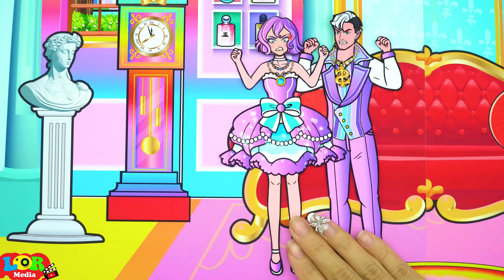[🐾 DIY Dolls🐾] Poor Elsa Frozen Become Rainbow Rapunzel Rich - LOL Surprise DIYs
0:00 Poor Elsa Frozen Become Rainbow Rapunzel Rich
► About LOR Channel:
Hello! 💚 Thank you for coming to TH Paper TH Channel! 💕 Have a nice time watching video on our channel. Paper Dolls is my greatest passion of all. I will be sharing a kinds of tutorial here in my channel for every craft lover. Give your feedbacks, comments and likes my videos!
► The TH Paper TH Channel and all of its videos are not “directed to children” within the meaning of Title 16 C.F.R. § 312.2 of CHILDREN'S ONLINE PRIVACY PROTECTION ACT (USA) are not intended for children under 13 years of age. TH Paper TH CHANNEL and its owner(s), agents, representatives, and employees do not collect any information from children under 13 years of age and expressly deny permission to any third party seeking to collect information from children under 13 years of age on behalf of TH Paper TH CHANNEL. Further, TH Paper TH CHANNEL denies any and all liability or responsibility for the practices and policies of YouTube and its agents and subsidiaries, or any other affiliated third party, regarding data collection.💕
All audio and visual content in this channel is owned by LOR.

This document grants license for all music&sfx pro in the Artlist catalog.